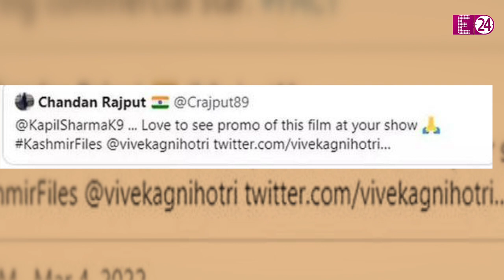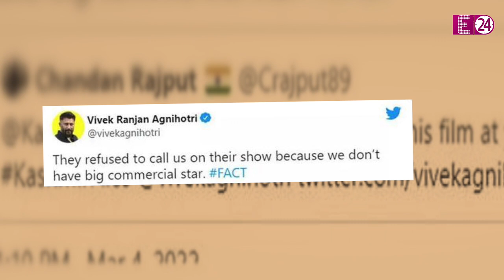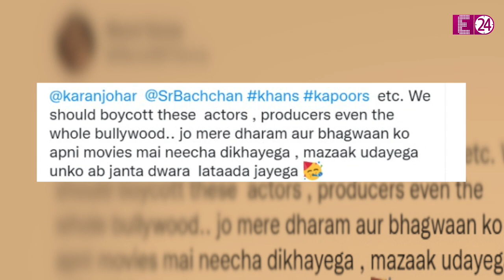Kapil Sharma की Social Media पर हो रही है जबरदस्त ट्रोलिंग, Salman Khan पर भी लगे आरोप..ये है वजह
अपकमिंग फिल्म ‘द कश्मीर फाइल्स’ बनी है कपिल की ट्रॉलिंग का मुद्दा...
गुस्साए फैंस ने कर डाली है कपिल शर्मा के कॉमेडी शो पर ताला लगाने की डिमांड...

The upcoming film 'The Kashmir Files' has become the issue of trolling of Kapil.
Angry fans have demanded to lock Kapil Sharma's comedy show...